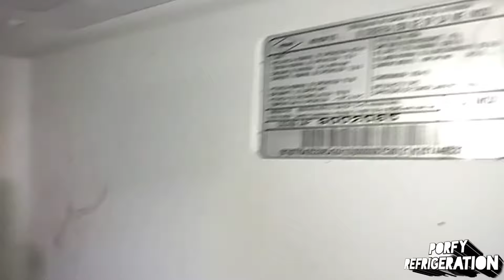Mi refri congela y descongela al mismo tiempo?🧐mira porque?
nevera congela y Activa la Resistencia al mismo tiempo provocando um deficit en el enfriaminto de la nevera